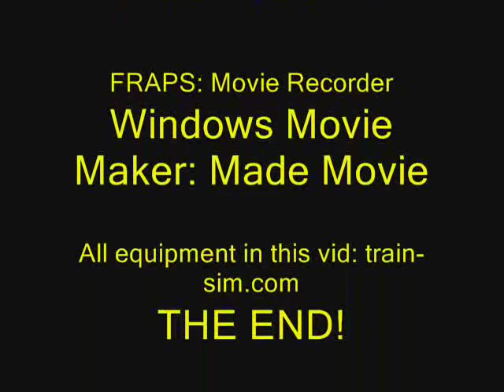Train Sim Stories: Dirty Objects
Starring:
Manokiller,
Brian 1993,
and DASCO2136 with Amtrakf40 as narrator!